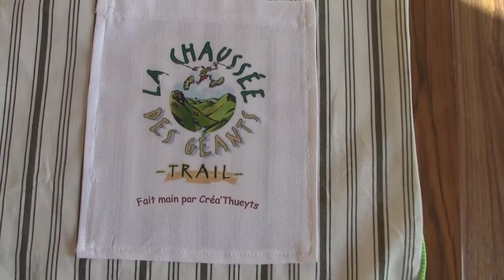Créa'Thueyts : des bénévoles au coeur de Géant !!!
Talus'in, la mascotte du trail de La Chaussée des Géants,  souhaite remercier tous les acteurs de cette jeune épreuve Ardéchoise.

En effet, ce sont plus de 170 bénévoles qui se mobilisent pour cette journée de fête autour du Trail.

Nous pensons souvent à remercier les coureurs, les partenaires, les élus, MAIS sans les bénévoles, notre course n'existerait certainement pas !

Alors MERCI à TOUS pour votre aide et plus particulièrement à l'association Créa'Thueyts qui assurera la déco du départ mais aussi des lots pour les coureurs.

RDV le 7 juin prochain : bonne ambiance GARANTIE !